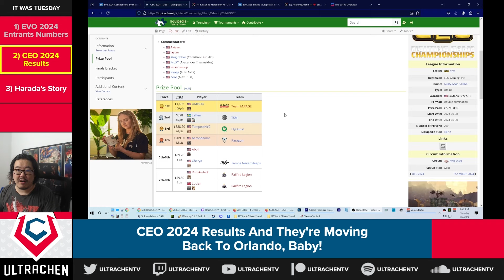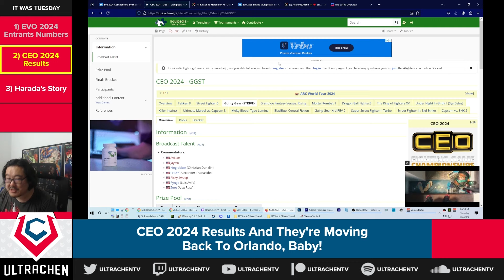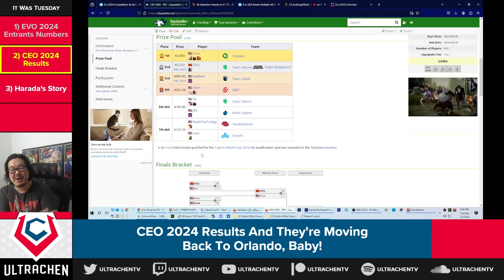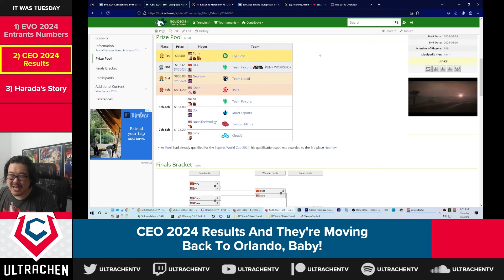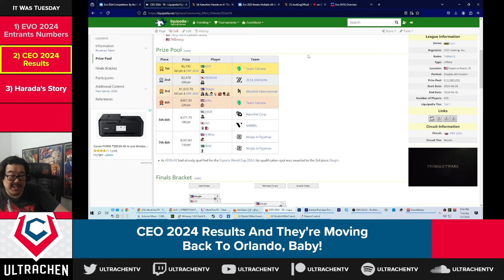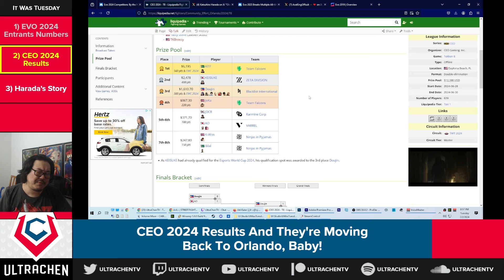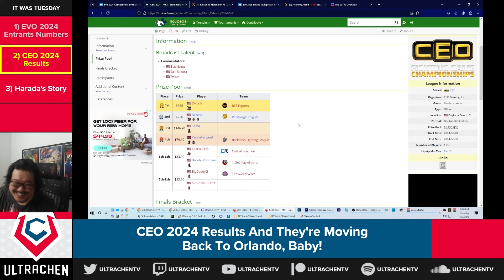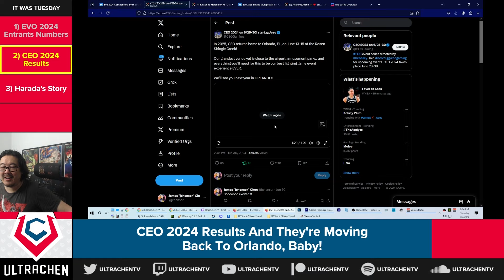CEO 2024 Results (And You NEED To Know About This FGC Website!)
INCROSS IS THE MAN!!!

CEO 2024 has come and gone. James talks about the big three games and the storylines he feels are important coming from that event! As well as lets you know about one of the most useful FGC sites in existence right now!

== TIME STAMPS ==
0:00:00 Intro (And FGC Liquipedia)
0:01:51 Guilty Gear Strive
0:05:22 Street Fighter 6
0:12:07 Tekken 8
0:19:55 Mortal Kombat 1 Lights Out Victory
0:21:45 Back To Orlando Next Year!
0:25:26 Closing Thoughts